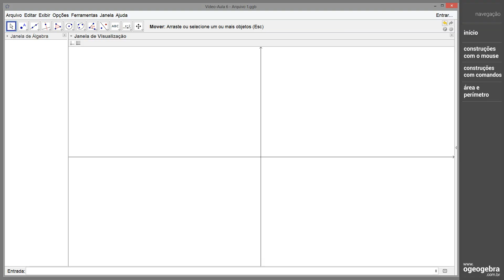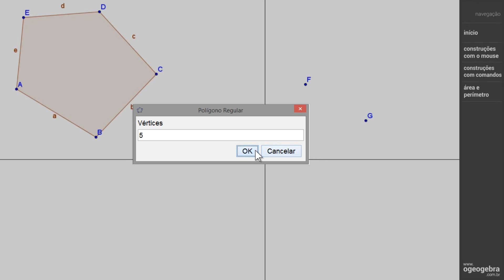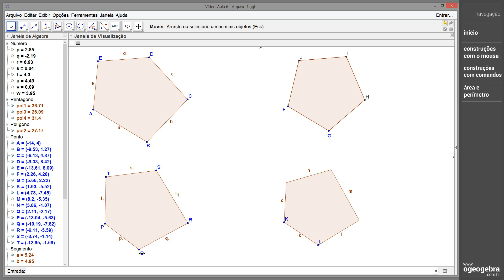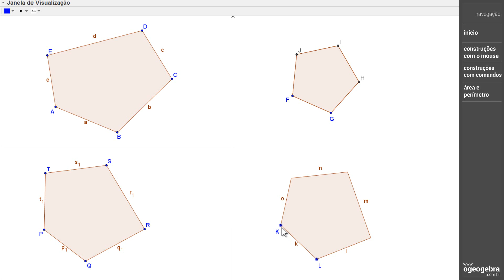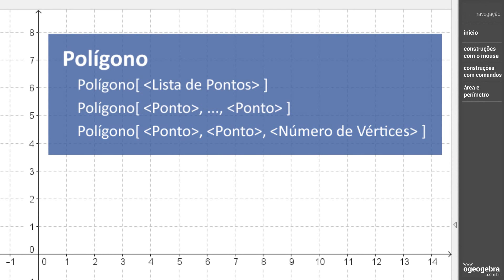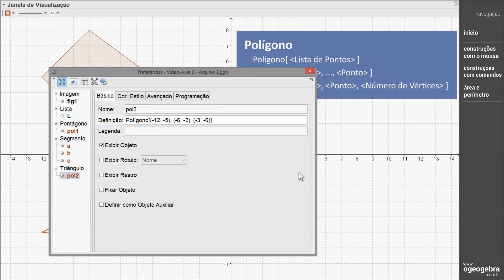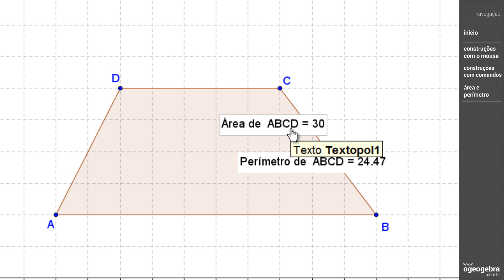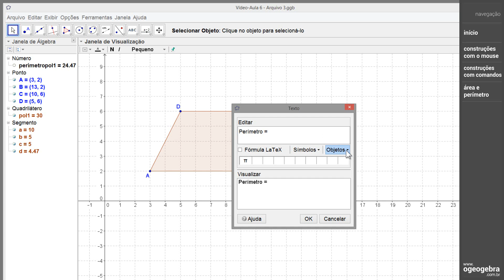06- GeoGebra - Polígonos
Video-aula em que é abordado a construção de polígonos utilizando o conjunto de ícones destinados a esse fim.